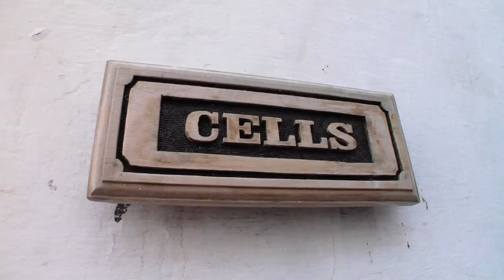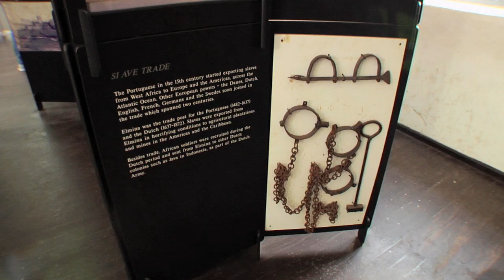Amani Toomer's Visit to Ghana (Part 2)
Former New York wide receiver Amani Toomer explores Ghana's culture and history.